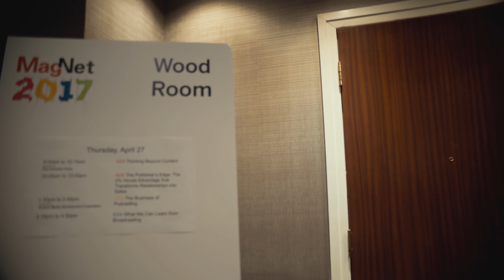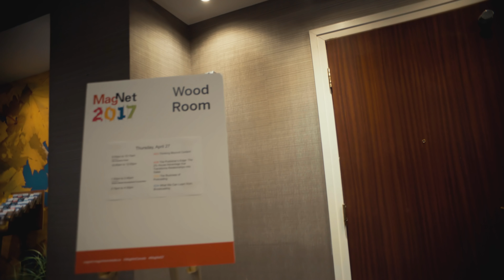MagNet 2017 Q&A: John Wilpers on Content Marketing and Native Advertising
John Wilpers of Innovation Media Consulting, who presented two sessions, Content Marketing: Our Greatest Opportunity and Greatest Threat and Native Advertising: The Intelligent, But Risky, Form of Advertising at MagNet 2017, chats with us about the key takeaways from his sessions.

MagNet: Canada's Magazine Conference took place April 25-27, 2017. MagNet 2018 will take place April 24–27 at the Courtyard Toronto Downtown.